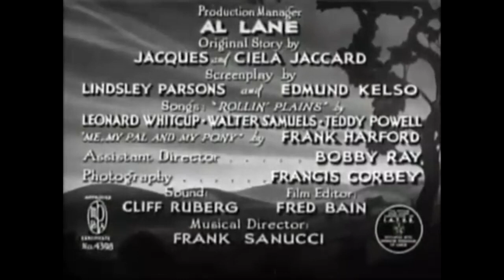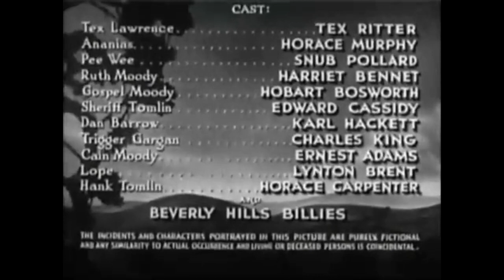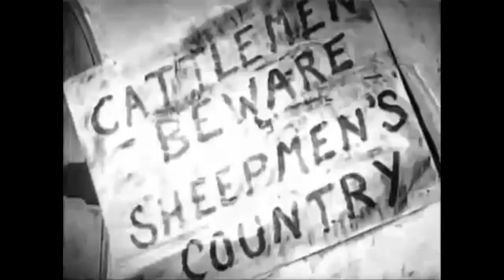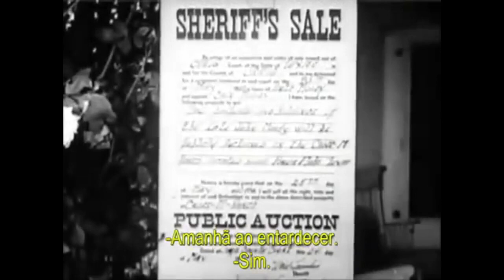FILME - O MASSACRE NA CIDADE - 1938 - COMPLETO - LEGENDADO - HD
Filme ROLLIN PLAINS - O MASSACRE NA CIDADE - 1938 em HD LEGENDADO

Legenda embutida. Disponível em:
PORTUGUÊS

Tex Lawrence investiga o líder de uma gangue que está tentando criar uma guerra entre criadores de gados e criadores de ovelhas.

Este filme e todo seu conteúdo audiovisual é de Domínio Público segundo as leis brasileiras.
Artigo 44 da Lei de Direitos Autorais (N° 9.610/1998)